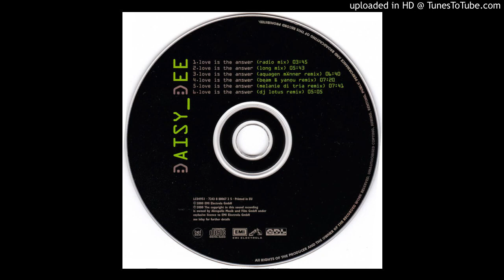Mark'Oh Presents Daisy Dee - Love Is The Answer (Long Mix)